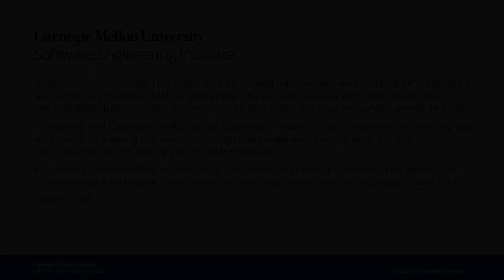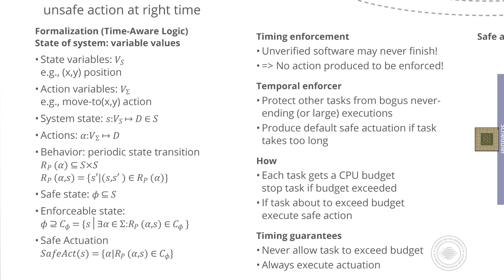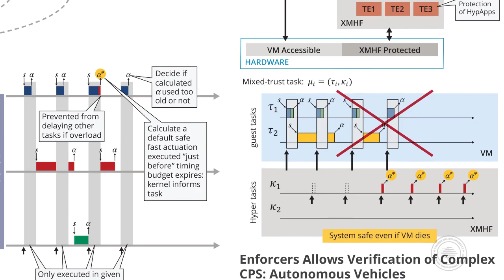Assuring Cyber-Physical Systems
Self-driving cars, drones, or missiles that use computer systems to interact with the physical world are examples of cyber-physical systems. As these systems become more complex and unpredictable, establishing confidence that they work correctly becomes challenging. To address these challenges, the Software Solutions Division of the SEI conducted research to develop programs that focus on enforcing that cyber-physical systems perform only safe actions. This SEI Cyber Minute explains how these programs work to prevent cyber-physical systems from violating their safety conditions, and how use of these programs can reduce development time and cost.